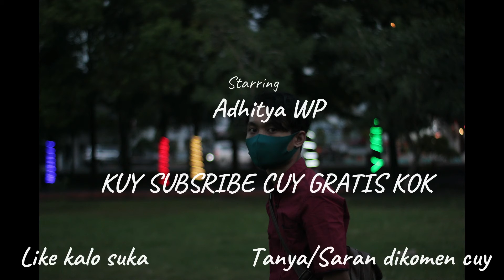Night Street Photography Indonesia w/ Canon Eos M3| POV EPS 18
Street photography, a genre of photography that records everyday life in a public place. The very publicness of the setting enables the photographer to take candid pictures of strangers, often without their knowledge.

Street Photography atau Fotografi jalanan adalah salah satu aliran dalam fotografi. Fotografi jalanan umumnya memuat objek yang diambil di ruang terbuka publik dalam kondisi candid atau tanpa pengarahan.

FACEBOOK Adhit
Gear Set:
Canon M3
ACTION CAM XIOMI YI INTERNATIONAL